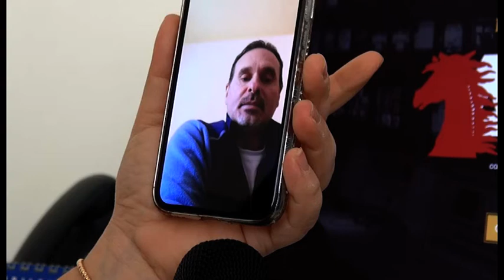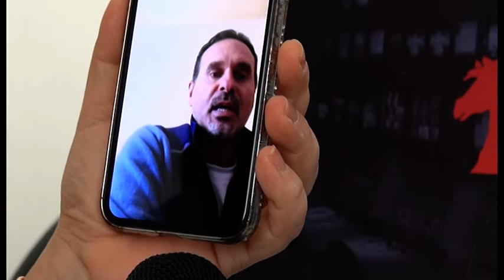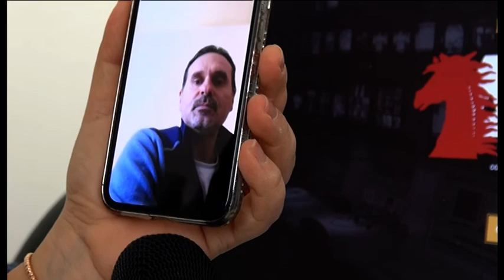Arezzo. Romani dopo il ricovero: "è una malattia seria, restate a casa"